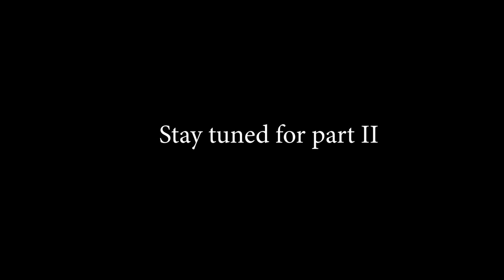Snowshoe adventure in Langsua National Park, Norway: Part I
I decided to go snowshoeing for 6 days in Norway. On the first day I could take the dog "Sep" from Anna the local park ranger with me :D